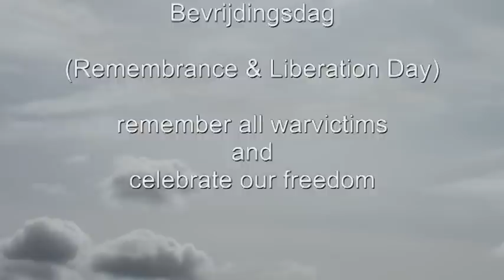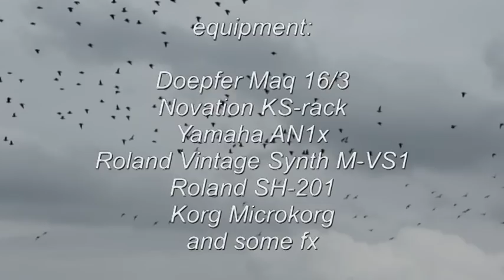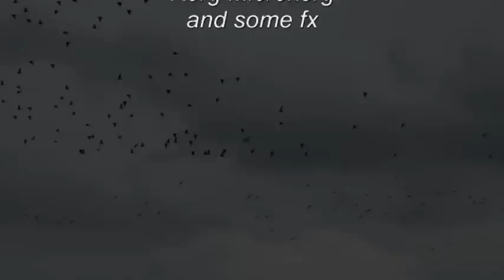phrozenlight - a quiet moment in time.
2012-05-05 a quiet moment in time.

remember the victims